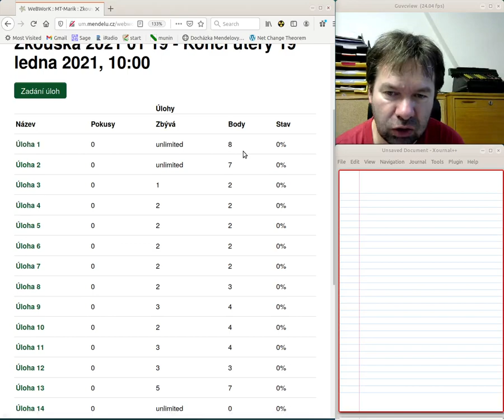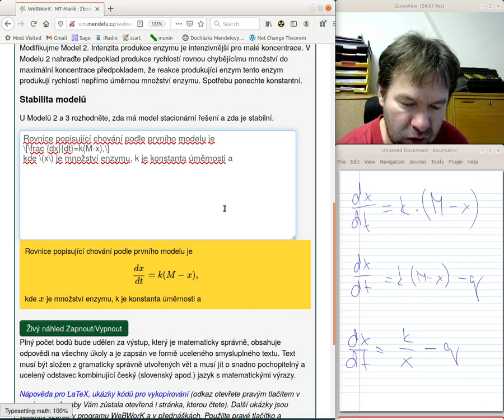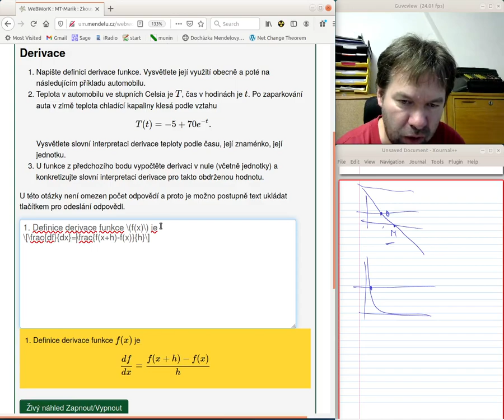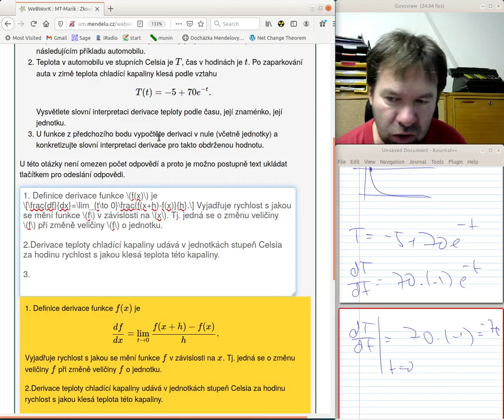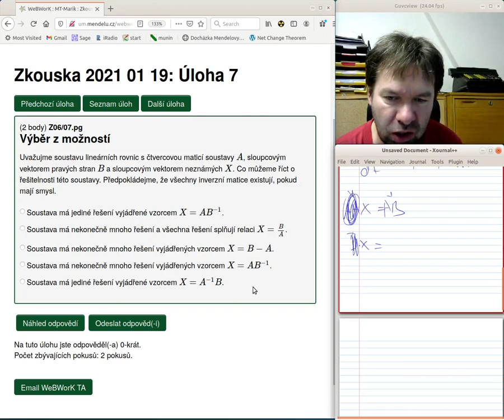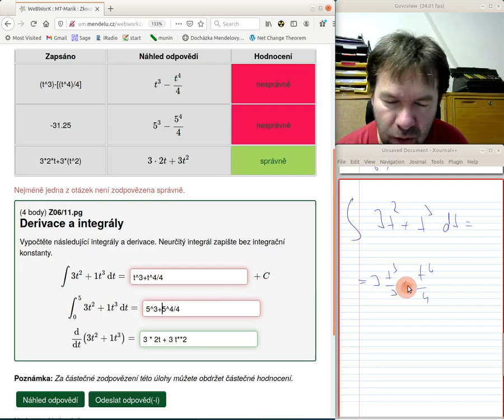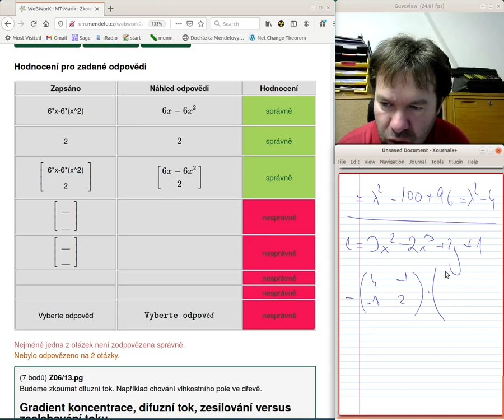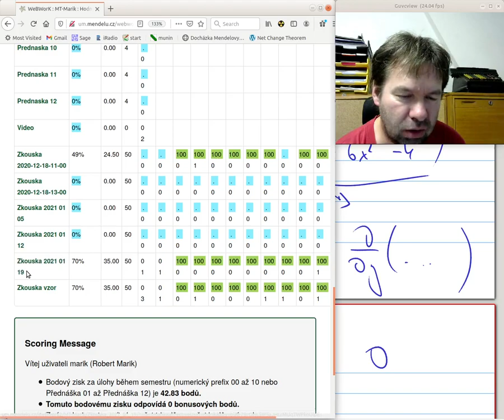Zkouska Matematika MT MTK 19.1.2021 8:30